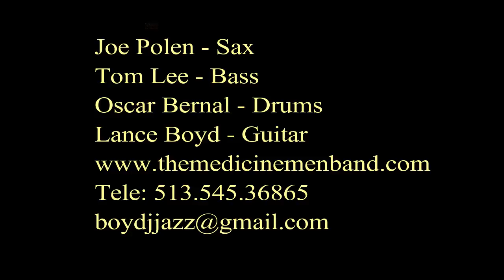The Medicine Men - Red House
The Medicne Men at the Blue Note Bistro